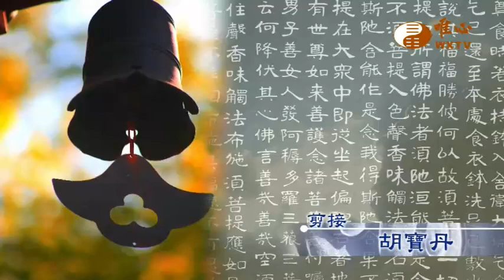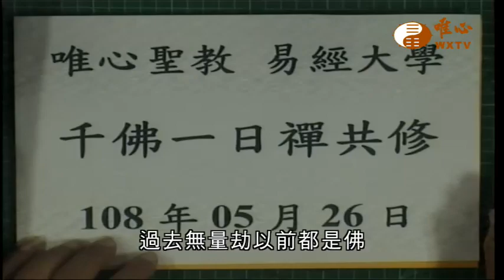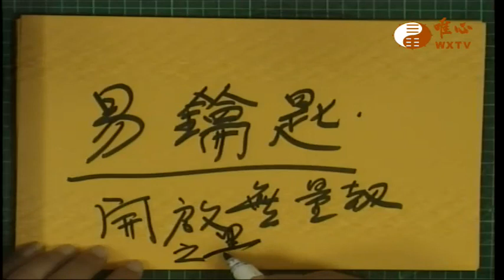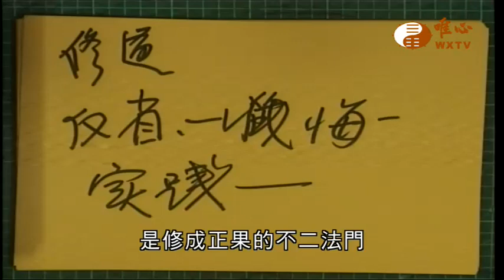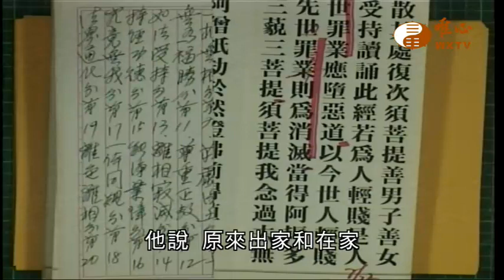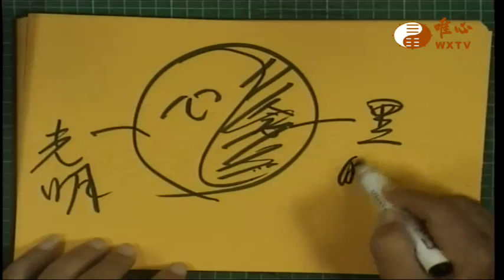【金剛般若波羅蜜經752】｜ WXTV唯心電視台